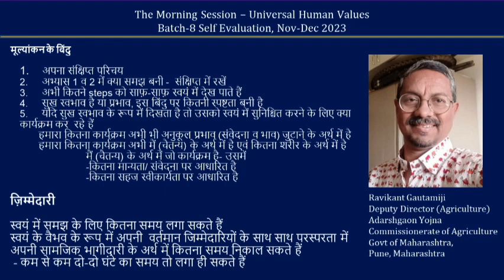Sharing Ravikant Gautamiji 2023 09 12 Hindi Batch 8